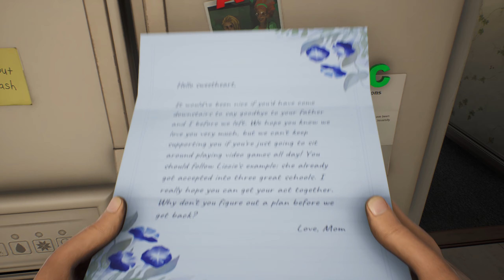HIGH ON LIFE (Початок)